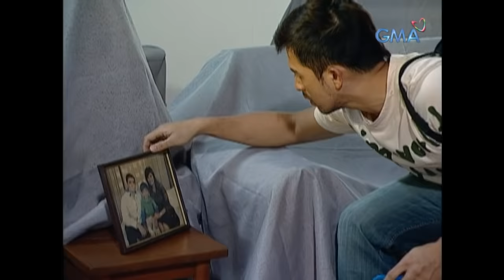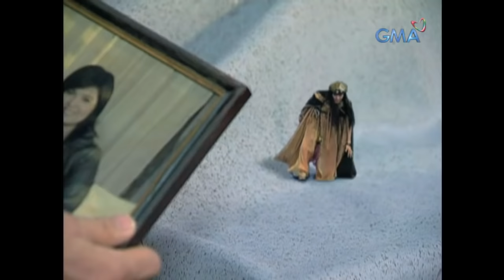Dwarfina: Full Episode 16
'Dwarfina' was a 2011 Telebabad series that follows the majestic and magical adventures of Yna (portrayed by Heart Evangelista), a girl who's barely the size of a finger and figures out how she finds her place in both the mortal and supernatural realms.